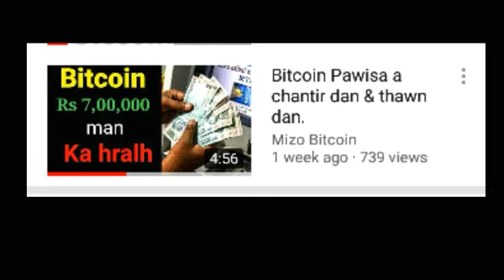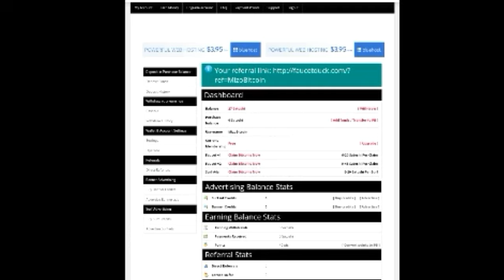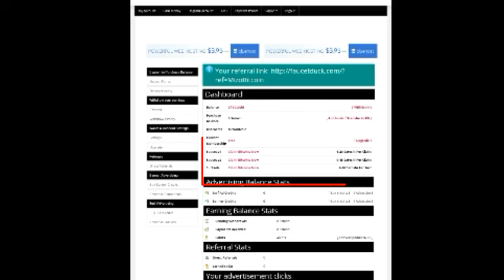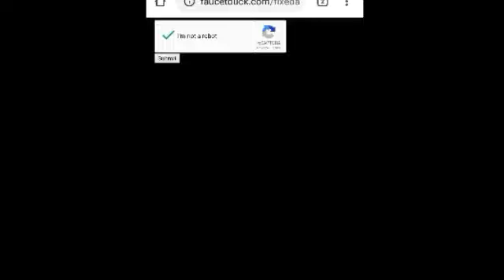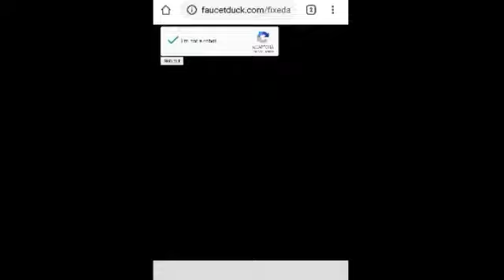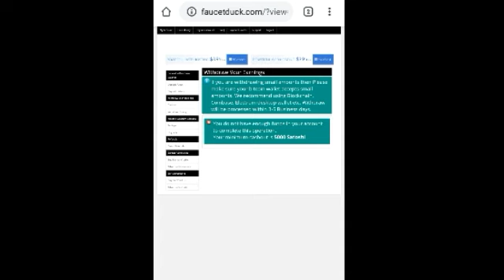Faucetduck. Bitcoin a Thlawn a hlawh na (unlimited claim Bitcoin)